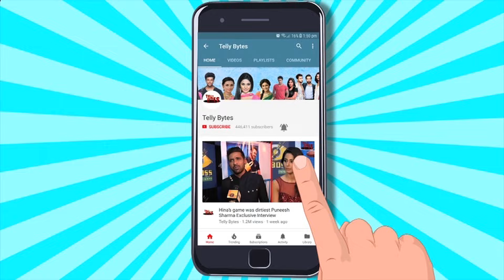Mera Balam Thanedaar BTS: Bulbul Pohchi JAIL, Veer Bulbul Ne Ki Jail Mein MASTI